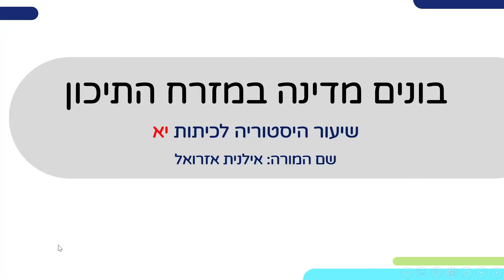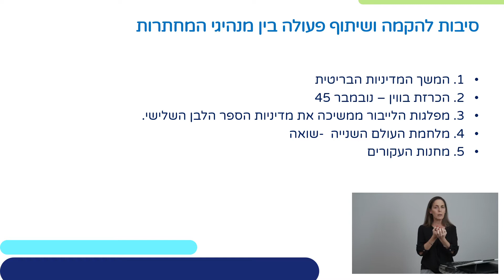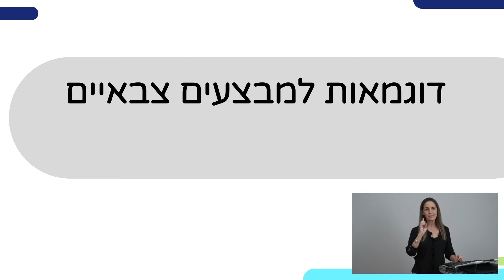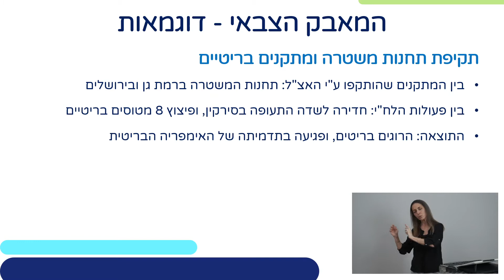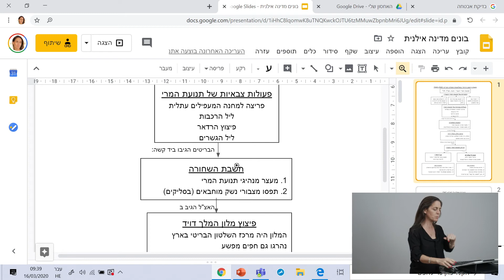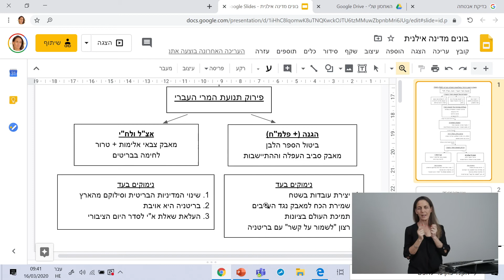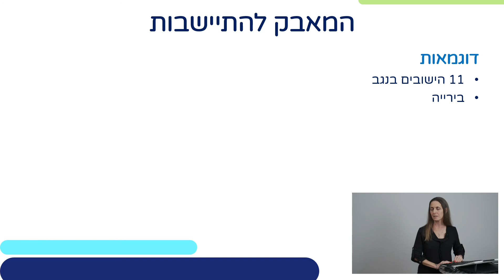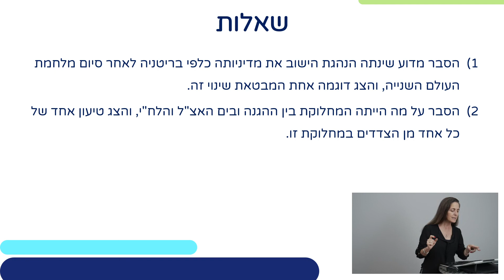בונים מדינה במזרח התיכון - א' | היסטוריה ממלכתי לכיתות י,יא,יב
שם המורה: אילנית עזרואל
למידע נוסף במרחב הפדגוגי:

*קוד השידור: 1_tjsbgozg*